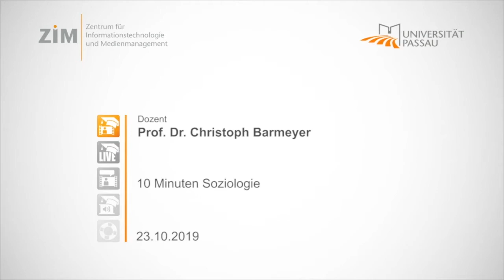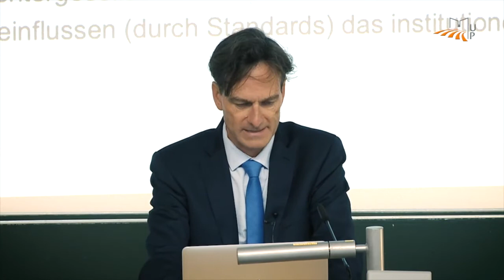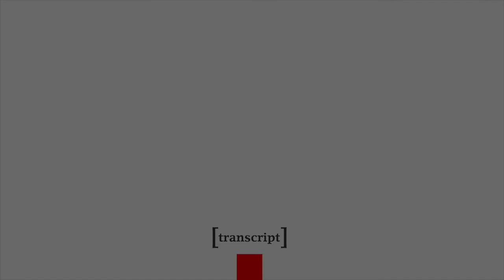Christoph Barmeyer: Soziale Verantwortung in multinationalen Unternehmen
10 Minuten Soziologie: Verantwortung, hg. von Anna Henkel, transcript Verlag 2021